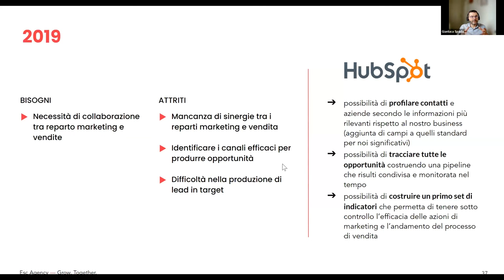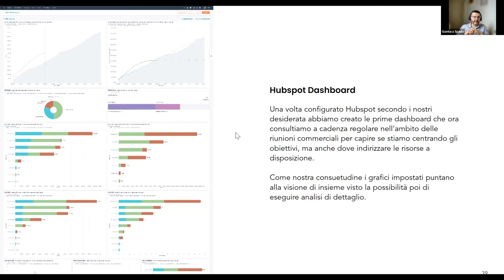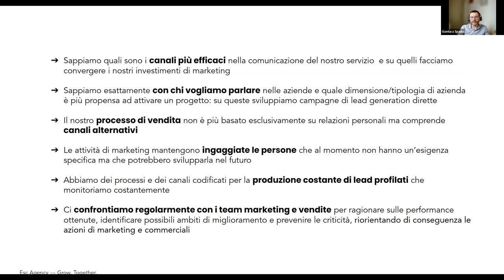Come creare una strategia marketing B2B | Dal blogging al business con Opta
Negli ultimi anni, il settore B2B sta evolvendo molto rapidamente, diventando sempre più dinamico e competitivo, soprattutto per le aziende che, per distinguersi dalla concorrenza, sono alla continua ricerca di strategie innovative in grado di fornire loro un vero vantaggio rispetto ai concorrenti.

Opta, azienda bolognese specializzata nella consulenza imprenditoriale e servizi aziendali, ha deciso di affidarsi alla nostra agenzia nel 2019, con l'obiettivo di potenziare le vendite attraverso una strategia strutturata e l’introduzione di Hubspot in azienda.

Scopri quali sono state le sfide lungo il percorso e le strategie chiave che hanno contribuito ad una vera svolta verso il suo successo.